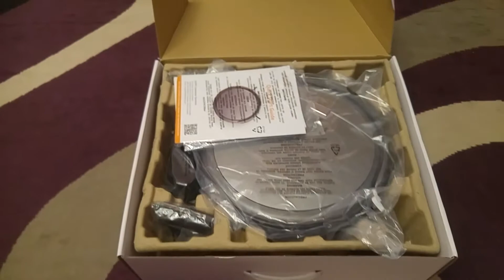Gearbest ILIFE A4S nowa zabawka